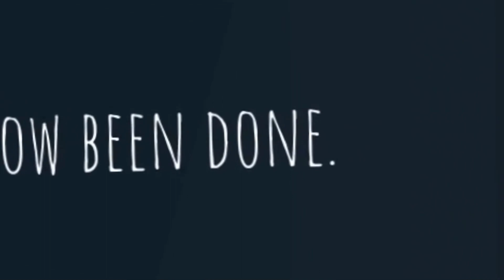2 noobs try to figure out how to not get mutilated by entity's (The Intruder)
super spooky game

follow these or ill be in your walls

sub to him - @domiquwin